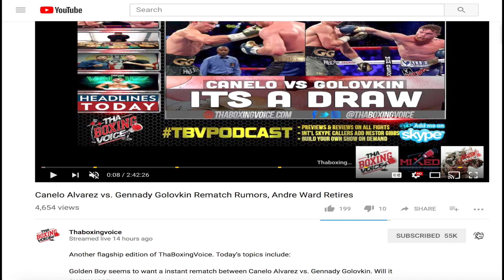CANELO ALVAREZ says that He "Visualizes the Knock-Out" Over GGG